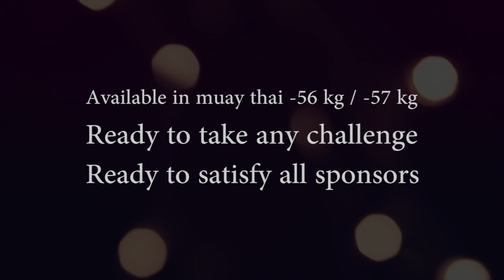Nassim NAKMUAY - Highlight by tomawak prod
Available in muay thai -56 kg / -57 kg
Ready to take any challenge